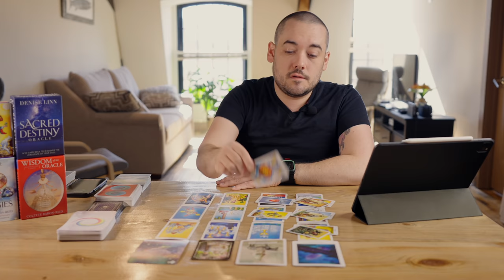Libra "Speechless! Can't Believe My Eyes!" Libra April - June 2021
0:00 - Libra Next 3 months Intro
1:14 - Libra General Reading
5:45 - Messages From Your Future Self
9:17 - The Unexpected
13:20 - Advice From Guides
16:40 - Personal Questions

Monday:  Fire Signs (Aries, Leo, Sagittarius)
Tuesday: Earth Signs (Taurus, Virgo, Capricorn)
Wednesday: Water Signs (Pisces, Cancer, Scorpio)
Thursday: Air Signs (Gemini, Libra, Aquarius)